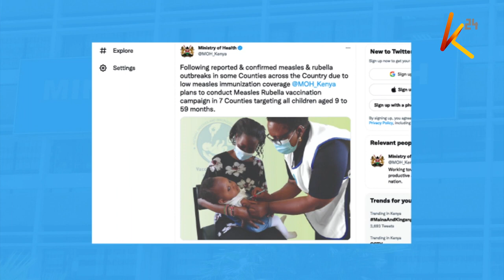Effects of Measles and rubella outbreak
The ongoing measles and rubella outbreak poses a significant risk to children. This factor aggravates the severity of measles. Parents with children who have not yet been vaccinated, and even those who have been vaccinated against measles, are advised to take advantage of the vaccination campaign against measles.